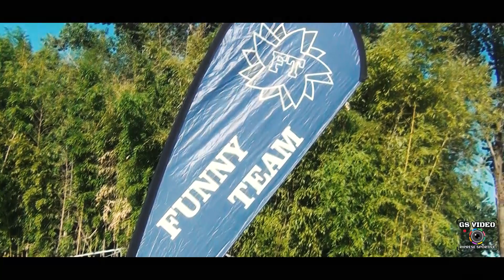1° Trofeo Termotecnica Nosella | Zambelli Ivano | Lancia Delta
Pista "Alle Cave" Vittorio Veneto 26 giugno 2022